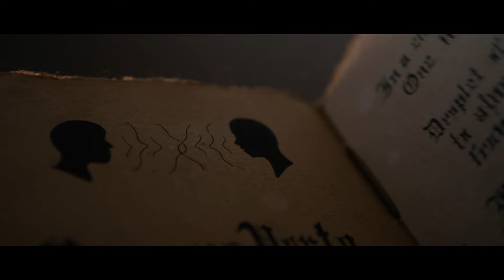Wake 2024 - Trailer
Desperate for a lead role in a Hollywood remake, a struggling actress tracks down the lead of the original film who's now a mysterious recluse. Strange occurrences quickly turn the meeting into a nightmare.

Director - Thom Arizmendi and Austin Parks Stewart